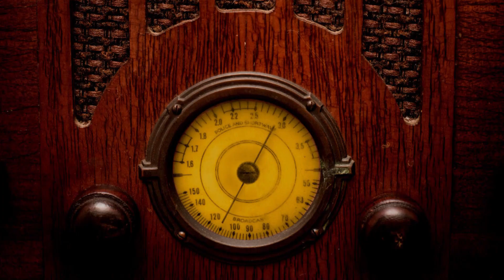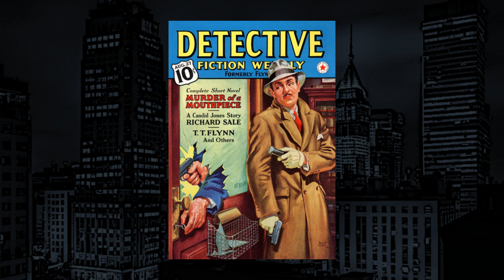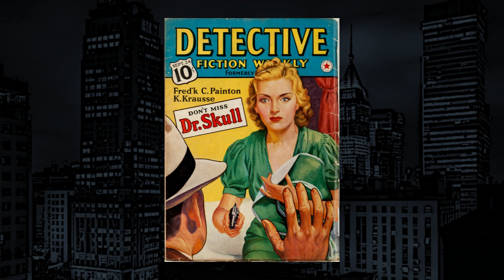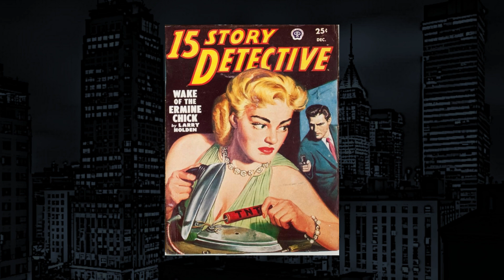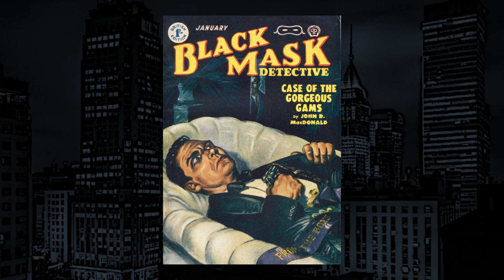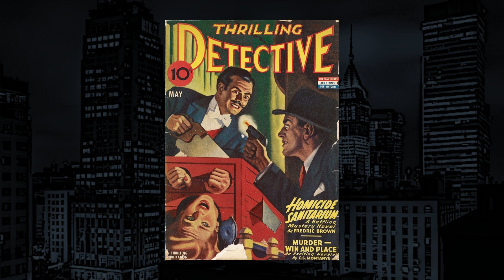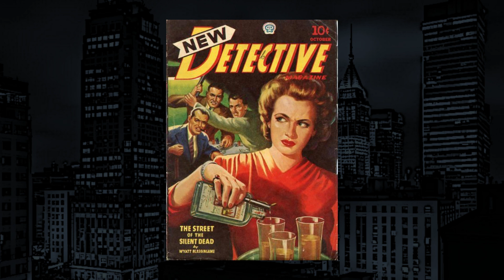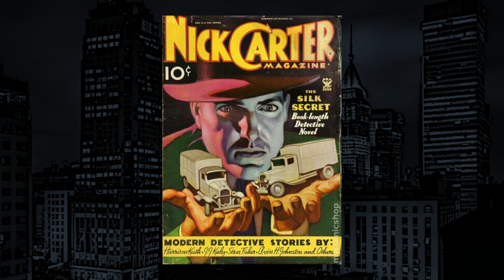The Whistler-Classic Mystery Radio-"Two for the Money"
The Whistler-"Two for the Money" from Classic Mystery Radio.
A man plans revenge on his brother.